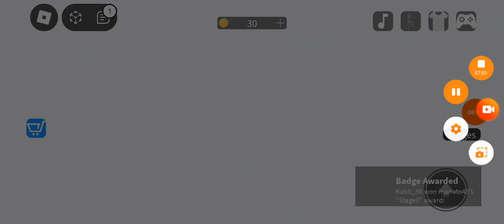Roblox but where playing escape the running head😏😏